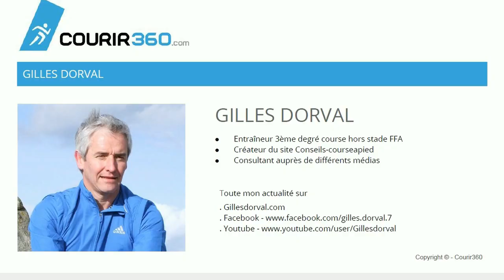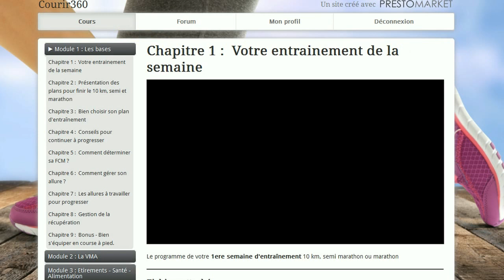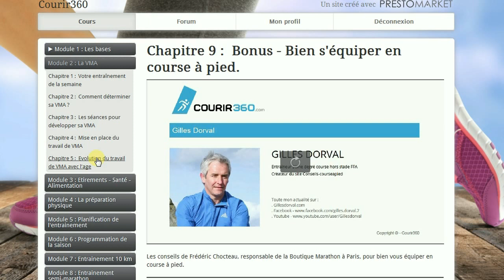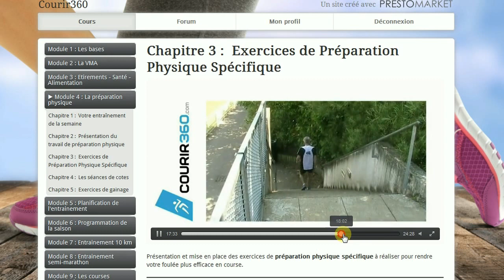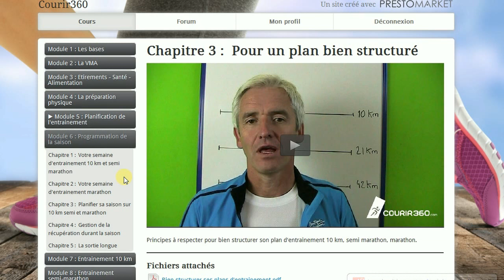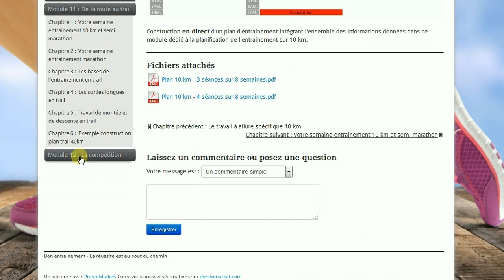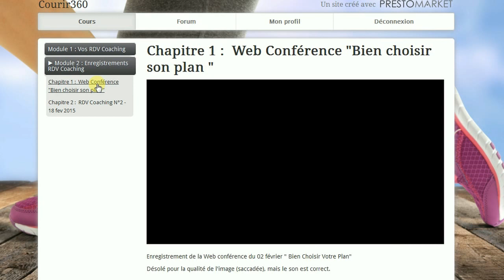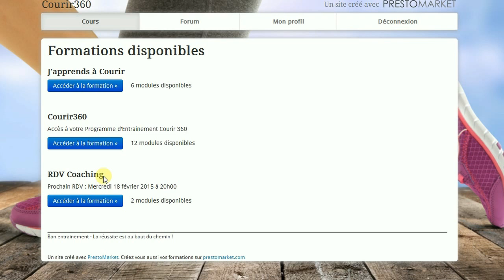Courir 360 Votre Programme D'entrainement pour Utiliser tout Votre Potentiel de Coureur !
► Pour découvrir en détail le programme Courir 360, cliquez sur le lien

► Pour recevoir gratuitement tous mes conseils dans le domaine de l'entrainement en course à pied, inscrivez vous sur le (Choisir la formule d'inscription gratuite "Classic")

► Pour accéder à la plateforme d'entrainement et de coaching personnalisé "My Run Coach", cliquez

► Pour télécharger gratuitement mon livre " 11 Secrets de course à pied"